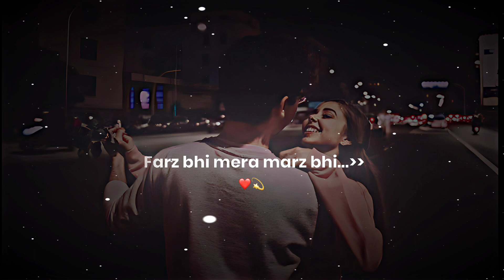Meri aashiqui ab tum hi ho lofi status | hindi lofi love song status | Heart touching song status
❤️‍🩹Hope You Like This Creation

🙏Note: Please Don't Copy The Video! It's Hard To Make

👉Your queries-:
bollywood love status song, bollywood love status full screen,
bollywood love status new, bollywood love status 2021,
bollywood shayari whatsapp status akshay kumar, bollywood song whatsapp status animation, bollywood actress love status,
hindi love status bewafa, hindi love status boy,
hindi love status best,
hindi love status breakup.
hindi love bgm status,
hindi love breakup status song, hindi love song status black screen female version, hindi love
status cinema,
hindi love status couple,
hindi love status college,
hindi love status cartoon,
bollywood love couple status,
hindi love status come,
hindi love status com, hindi love status cute,
love nwantiti x bollywood status,
Status Photo
status video
status song
status video for whatsapp
status love
status new
status sad
status whatsapp
status love song status full screen
lofi status
loft status whatsapp
lofi status full screen
lofi status song
lofi status love
loft status sad lofi status 2.0
lofi aesthetic
Loft aesthetic status
loft aesthetic songs
lofi aesthetic baby I got Issues
Lofi aesthetic status full soreen
Loft aesthetic ringtone
Loft aesthetic songs english loft aesthetic whatsapp status
New trending sad song status
Instagram trending sad song status
Instagram trending songs whatsapp status
New song sad status
Whatsapp status new love song
New hindi love song whatsapp status
Love song lyrics status
New Bollywood song whatsapp status
Heartless yt

Keep Loving
Keep Supporting